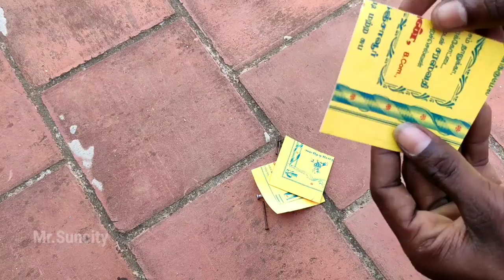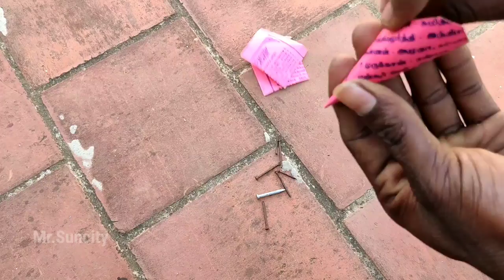How to make powerful AirGun' | Pubg gun செய்வதுஎப்படி | UMP9 Gun making | Mr.Suncity...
HOW TO MAKR POWERFUL AIRGUN MAKING |MR.SUNCITY

👍 FOLLOWING ON TIKTOK.